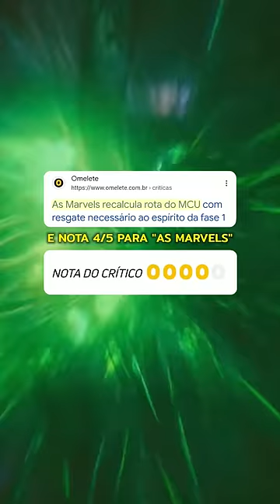O TRISTE FIM DO CANAL OMELETE NO CINEMA